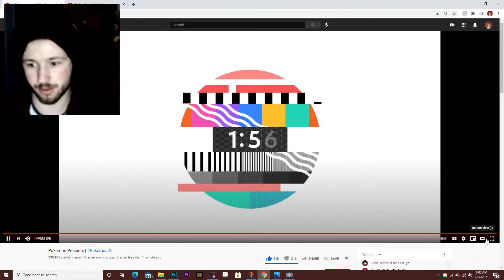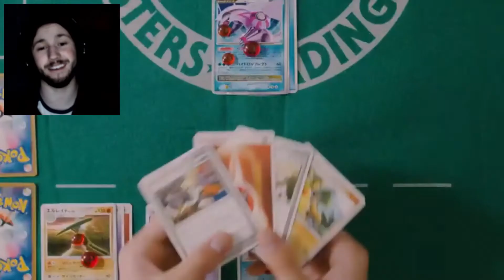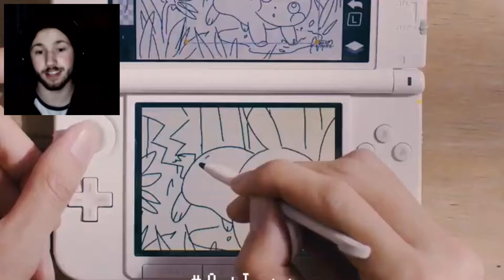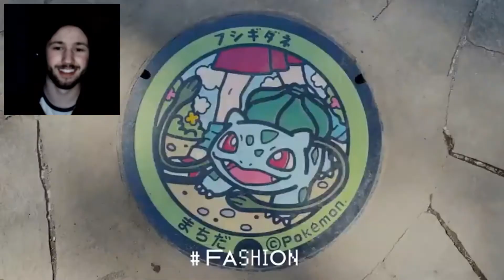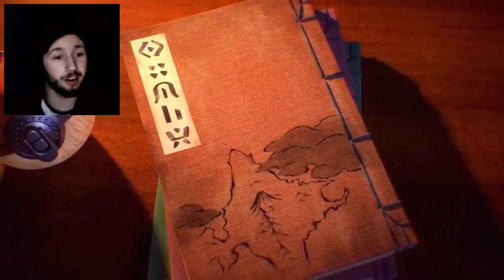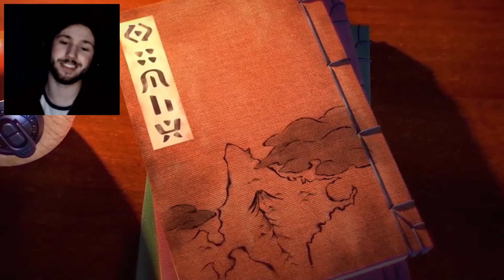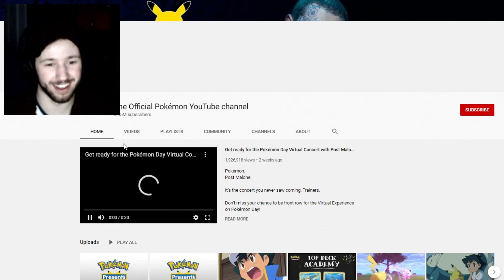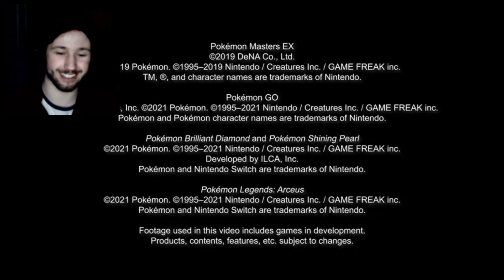Pokémon Presents™️ 2/27/2021 Live Reaction! - Crispy Boy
Pokémon's 25th anniversary is this year. Looks like we got gen 4!! and Pokémon will take more my money